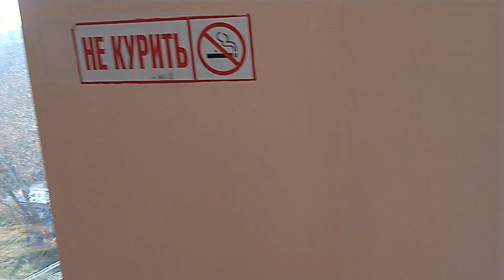Кардиология, первая городская, г. Находка, 22 Октября 2022г.